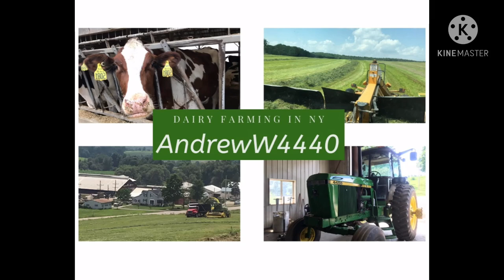Clips of feeding cows